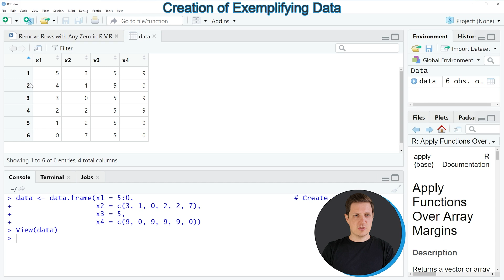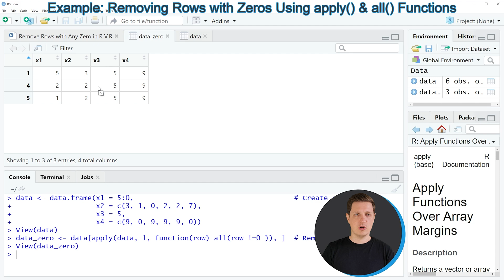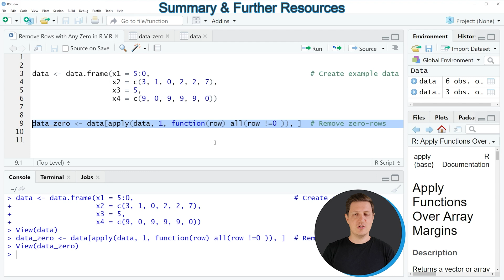Remove Rows with Any Zero in R (Example) | How to Delete Row with 0 | Using apply & all Functions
How to remove rows with any zero in the R programming language. More details
R code of this video:

                   x2 = c(3, 1, 0, 2, 2, 7),
                   x3 = 5,
                   x4 = c(9, 0, 9, 9, 9, 0))

data_zero ‹- data[apply(data, 1, function(row) all(row !=0 )), ]  # Remove zero-rows